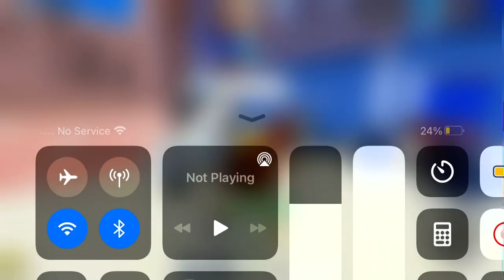Spiders ONLY challenge in toilet tower defense! | Part 3 / 3